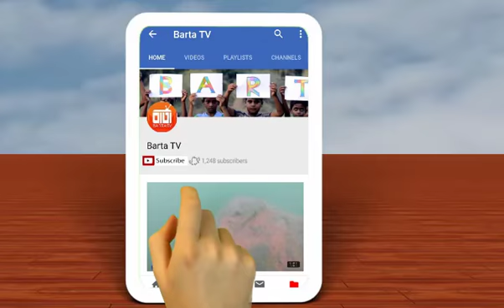তারেক একা কোনো সিদ্ধান্ত নিতে পারবেন না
" Barta TV